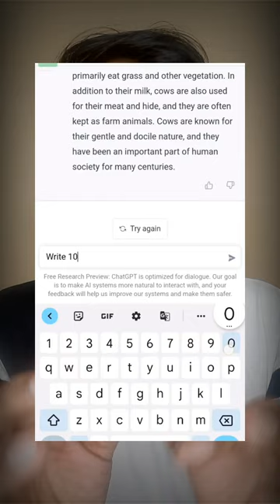ये Tool आपके होश उड़ा 🤯🤯🔥🔥| AI TOOL Blow your Mind